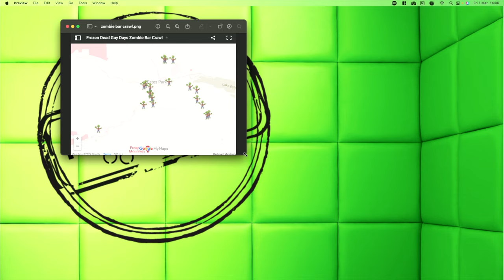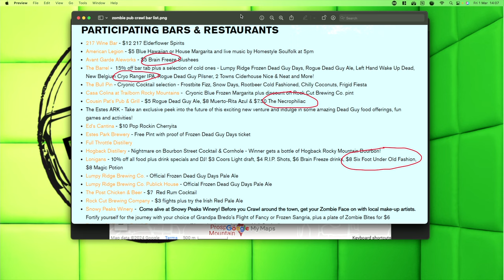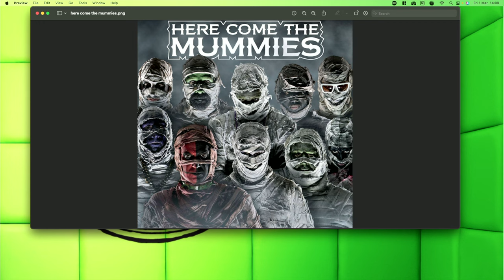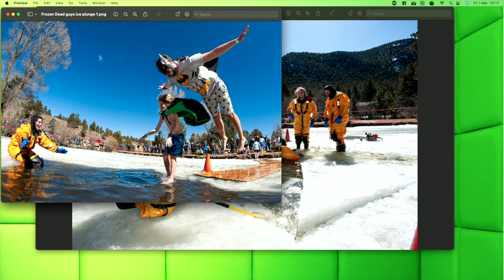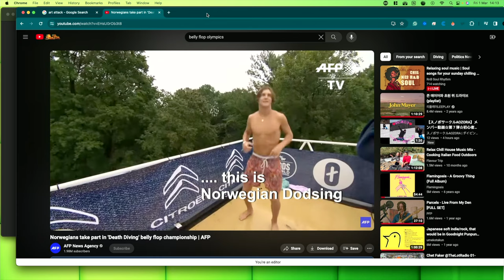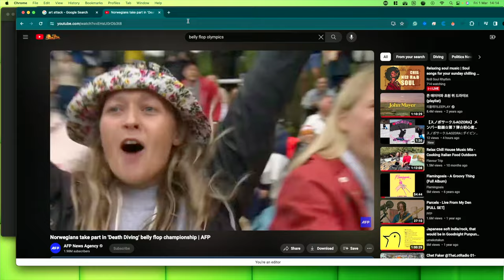The Cardboard Laptop | The Padded Cell Podcast EP26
Where do we start with this CRAZY episode?! Ryan joins Vicky with a special 'homemade' addition to the Padded Cell madness! It gets even crazier when Vicky delves into a festival dedicated to a frozen dead dude. Ryan just about recovers to share some sex ed of the sleeping kind!

Chapters:
00:00:00 - Introduction
00:06:21 - Shout out to Patreons and Glue Fetish Discussions
00:12:31 - The Frozen Dead Guy Festival
00:25:11 - Zombie Pub Crawl
00:31:19 - Belly Flop Challenge
00:41:35 - Sexsomnia
00:43:43 - Sleep Sex and Parasomnia
00:49:33 - Sleep Shagging
00:55:41 - Social Media Update